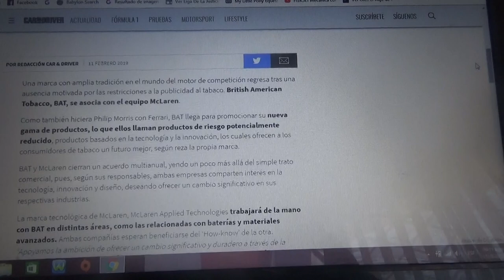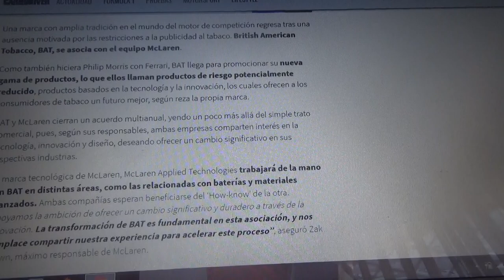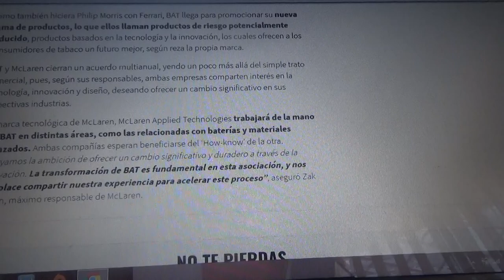Mclaren logra un acuerdo de patrocinio con British American Tobbaco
Una empresa muy emblemática como sponsor en el deporte motor regresa a la Fórmula 1 de la mano de la escuadra de Woking esta ve para promocionar sus productos sustitutivos del tabaco